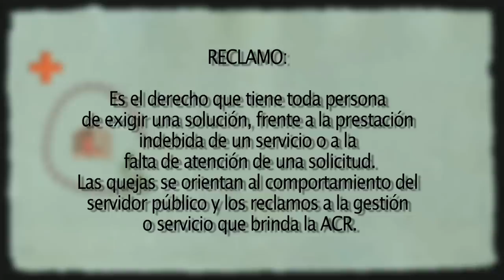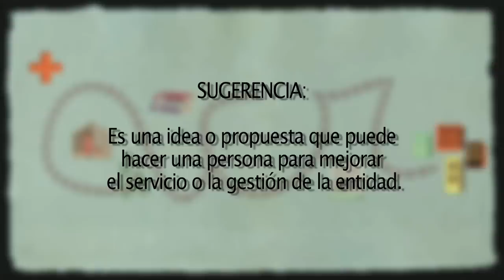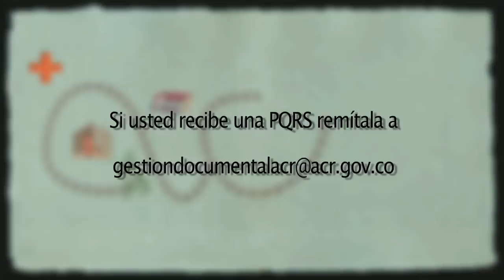Las PQRS en la Agencia Colombiana para la Reintegración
Entérese de qué son las Peticiones, Quejas, Reclamos y Sugerencias (PQRS); por qué son importantes y cuál es el procedimiento establecido en caso de recibirlas. En la Agencia Colombiana para la Reintegración todos tenemos la responsabilidad de dar debido trámite a las PQRS.